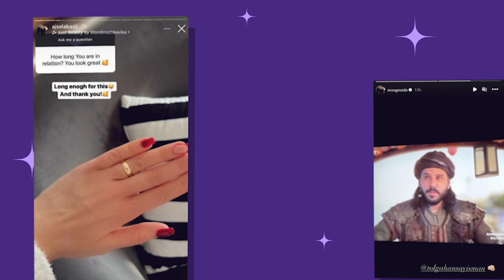Solidaritet midis familjes, Eros Grezda mbështet “vëllanë” e tij Tolgahan Sayisman!